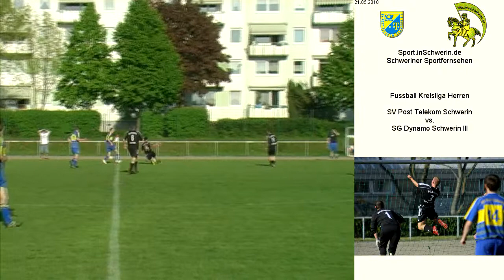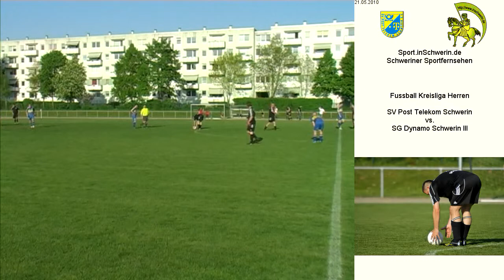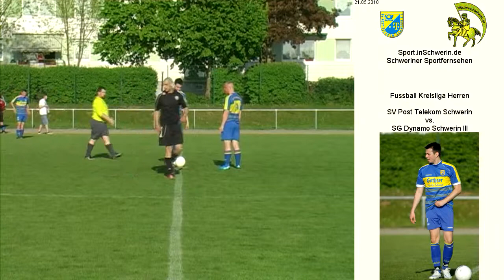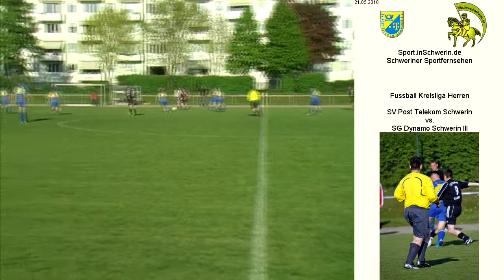Fussball Kreisliga Herren SG Dynamo Schwerin III vs. SV Post Schwerin 2:7